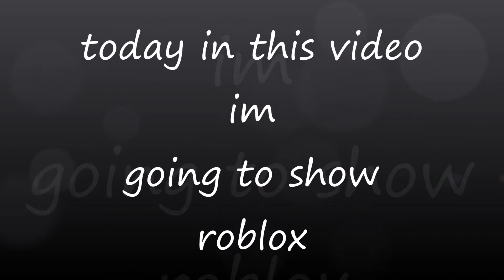ROBLOX AIRPLAYNE CRASH1!1!1!1!!11!1.avi